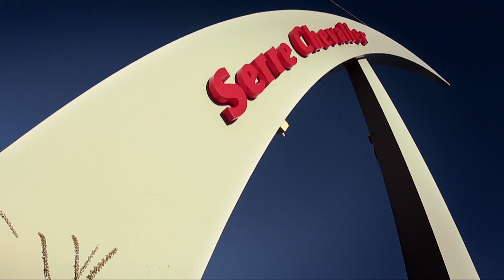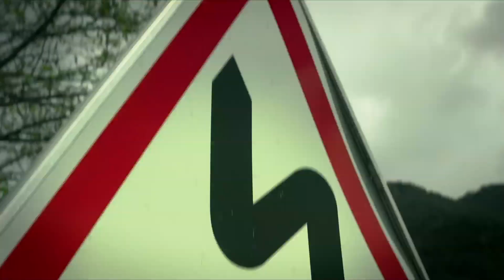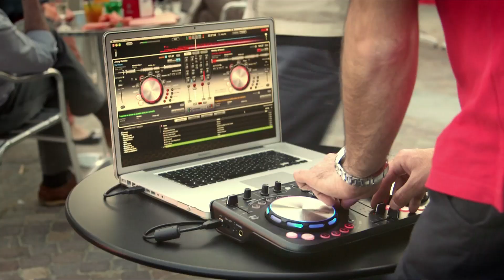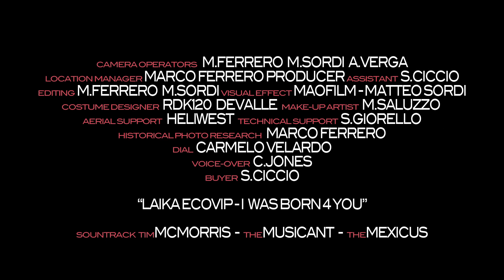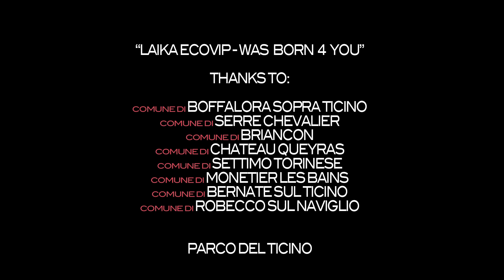LAIKA ECOVIP - WAS BORN FOR YOU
OFFICIAL FILM "LAIKA ECOVIP - WAS BORN FOR YOU"

Client: LAIKA CARAVAN s.p.a
A.D.: Jan De Hass
Marketing & Comunicazione: Anna Maria Fusi - Ute Hofmann
Co-Production: Marco Ferrero producer - Maofilm
Executive producers: Marco Ferrero
Staff logistic & service: Laika s.p.a.
Camera operators: Matteo Sordi - Andry Verga - Mauro Ferrero
Supervisor Shooting: Matteo Sordi
Aerial Support: Heliwest
Pilot: D.Lastone
Aeroclub: Castelnuovo I.C.P.
Tecnical Support: Maofilm
Voiceover: Christopher Jones
Editing & Compositing: Mauro Ferrero Mao Film
Visual Effect: M.Sordi - Maofilm
Director: Mauro Ferrero

Year 2014